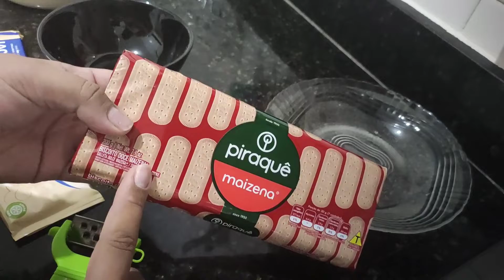Ceia de Natal Completa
Olá pessoal!
No vídeo de hoje trago pra vocês uma sugestão com ideias para sua ceia de natal! Te mostro aqui opção para acompanhamentos, prato principal e sobremesa. Opções econômicas, mas que não deixam de ser especiais!
Espero que goste e que te inspire de alguma forma!

Abraço Grande e Boas Festas!!!

..."Seja forte e corajoso! Não fique desanimado, nem tenha medo, porque Eu, o SENHOR, seu Deus, estarei com você em qualquer lugar para onde você for!"...
Josué 1.9